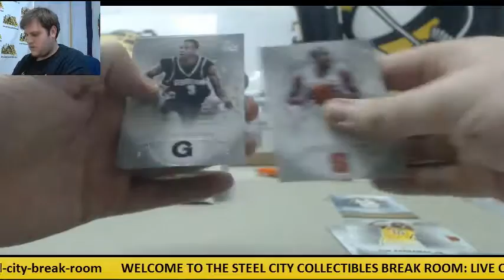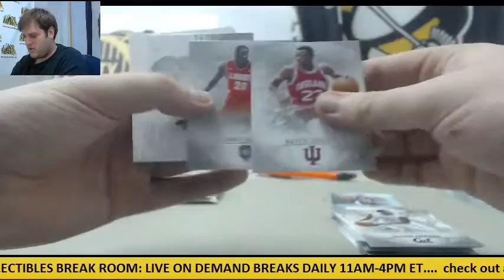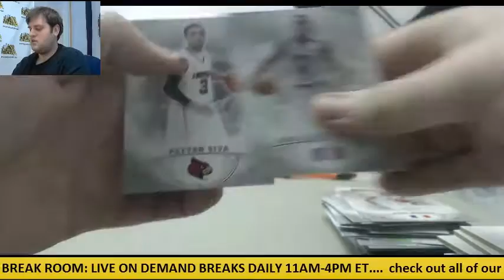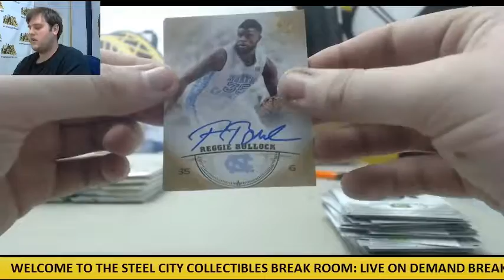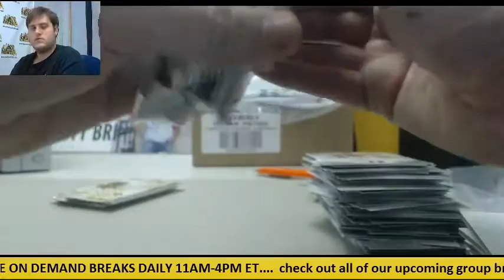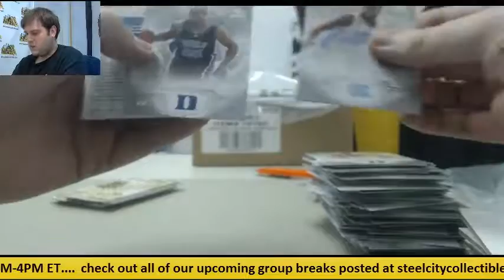50- 2013-14 SP Authentic BK Live Box Break